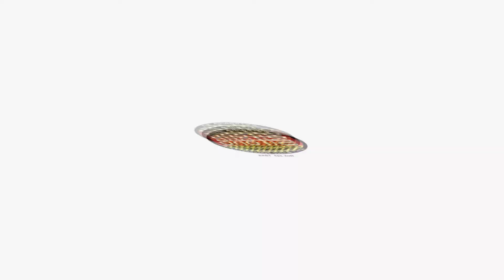Blachy perforowane Stroszki Sitono Krzysztof Nowakowski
BlachyPerforowane z różnych gatunków metali, w tym blachy ozdobne i na podesty komunikacyjne, a także blachy perforowane, sita i ramy do urządzeń rolniczych oraz przemysłowych, to główne pozycje z oferty firmy Sitono. Już od 1955 roku zajmuje się ona produkcją sit i blach przemysłowych dla rolnictwa i przemysłu. Jej wyroby wykorzystywane są w wialniach, czyszczarniach, sortowniach, śrutownikach, rozdrabniaczach, młynach, młynkach, pelleciarkach, brykieciarkach, przesiewaczach, suszarniach, w zakładach przetwórstwa rolno-spożywczego czy recyklingu.

Ponadto firma oferuje usługi związane z perforowaniem blach, tworzyw sztucznych i laminatów oraz precyzyjną obróbką CNC blach.